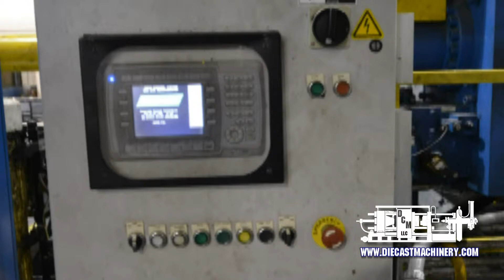Used Prince 1600 Ton Horizontal Cold Chamber Aluminum High Pressure Die Casting Machine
Die Cast Machiney, LLC has a used, Prince Model 1446 CCA 1600 Ton Horizontal Cold Chamber Aluminum High Pressure Die Casting Machine For Sale, Features include: Prince Close Coupled Closed-Loop Shot Control System with Low-Impact Shot Capabilities with Prince Pro-manager Human Machine Interface System, Allen Bradley PLC Controls, inserted shot position for variable shot positions, shot intensification via piston accumulator bottle with auxiliary Nitrogen gas reservoir, auxiliary hydrauilc side core circuits, hydraulic bumper plate ejection, hydraulic motorized die height adjustment, individual tie bar tonnage adjustment system and top operator side automatic tie bar puller, Allen Bradley Controls, Second Hand, DCM-3152 for sale.